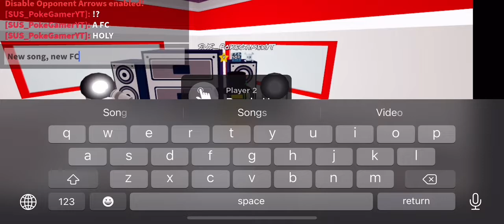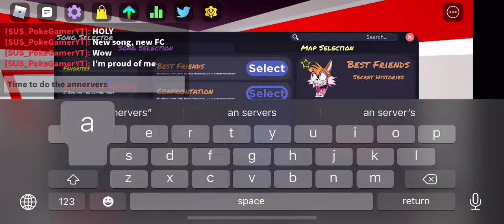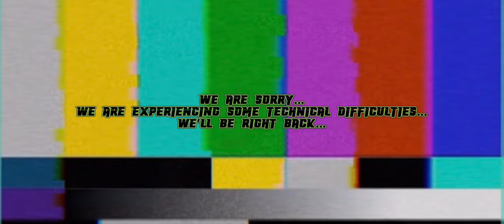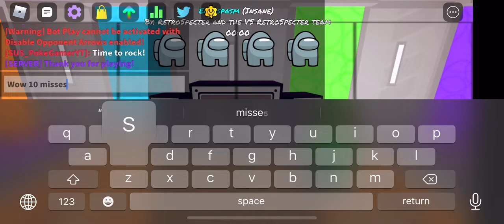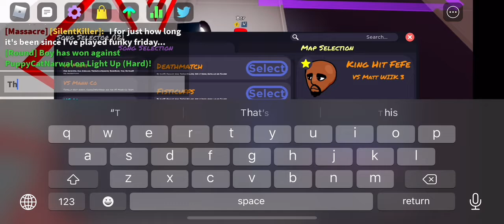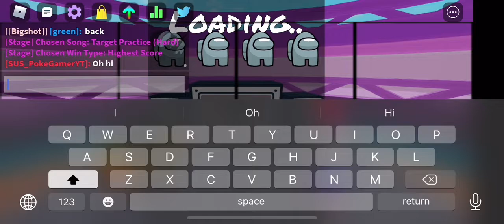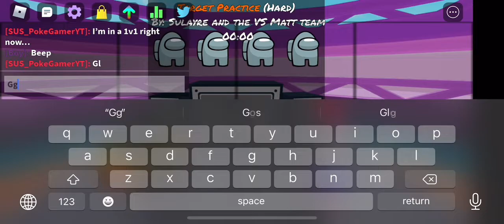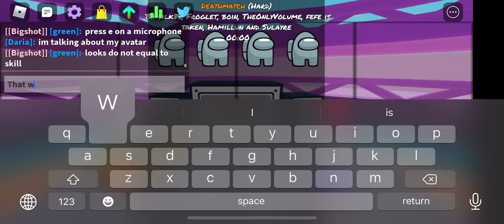Global Funky Friday: Global Funkiness | S2, Ep.15 pt.1 + pt.2